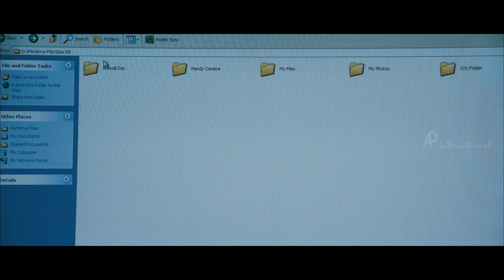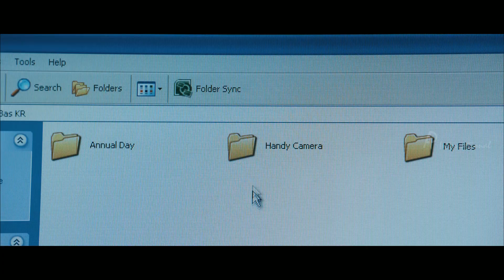Bharya Athra Pora Malayalam Movie | Scenes | Gopika comes to know Master Bhaskaran's Activities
Bharya Athra Pora Malayalam movie featuring Jayaram and Gopika. Directed by Akku Akbar, Produced by Anto Joseph and music by Shyam Dharman. Bharya Athra Pora Malayalam movie also stars Aju Varghese, Siddique, Reena Bashir and among others.

Satyanathen (Jayaram) is a teacher at Vivekodayam school, Thrissur . His wife Priya (Gopika) is a bank employee and he has a fourteen-year-old son Bhaskaran. Satyanathan is an alcoholic. After school hours, he can be seen with his friends in the local bar or at thekkinkad maithanam where they play cards.he is dissatisfied with his life and wife. He befriends some young men of the new generation whose lifestyle tempts him to take up their style. The film follows the events that follow as a flashback from his son.

Director: Akku Akbar
Producer: Anto Joseph
Star Cast: Jayaram, Gopika, Siddique, Aju Varghese, Balachandran Chulikkad, Sivaji Guruvayoor, Jayaraj Warrier
Cinematography: Jibu Jacob
Release: 3 May 2013
Genre: Drama